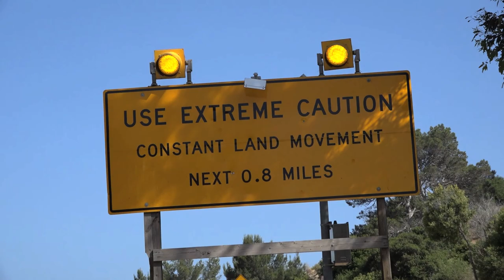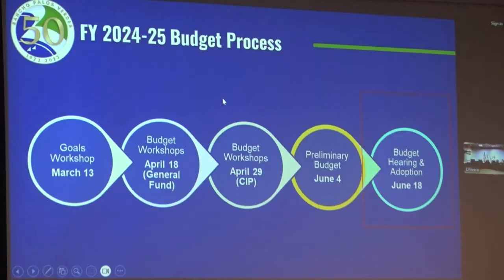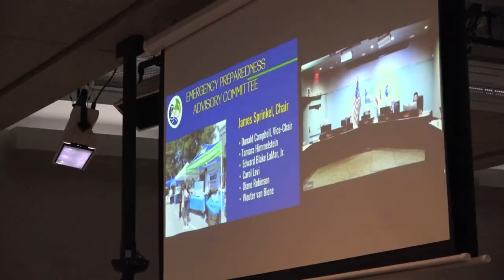RPV UPDATE ARA, 6/18/24